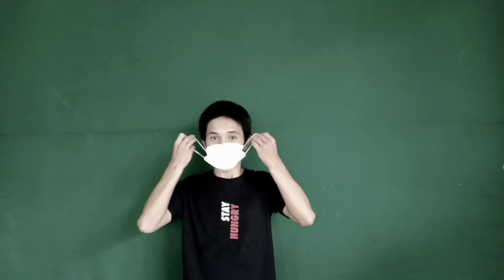HEALTH CAMPAIGN ADVERTISEMENT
MAJOR PERFORMANCE TASK - HEALTH CAMPAIGN ADVERTISEMENT

[ GRADE 11 STEM 3 GROUP 2 ]

Wake up call. Our health matters. It's time for a reset, restart, kickstart. Let's do more, different, better. Let's wake up, get up and shake up. We need to alert you, we need to activate, everyone, everywhere, everyday.

LEADER/DIRECTOR/VIDEO EDITOR/MUSIC EDITOR/VOICEOVER/CAMERA MAN : Erika Perales

ASSISTANT DIRECTOR: Jan Michael Salomon

MEMBERS:

Marielmae Pacquiao
Rhea Samson Navarro
Nathaniel Dumasig Macabugto
Carla Jane Laodinio
John Michael Teruel
Rizalyn Oyangorin
Amy Tuyor Roscail
Bless Seronay
Fhitz Balaba
Kyte Pelarion
Luchie Ann
Rochiemae Kilat
Mark Cyrell Quinio
Marcos Rubio